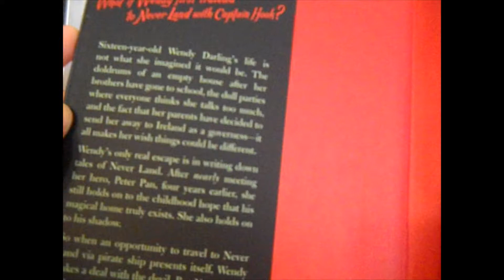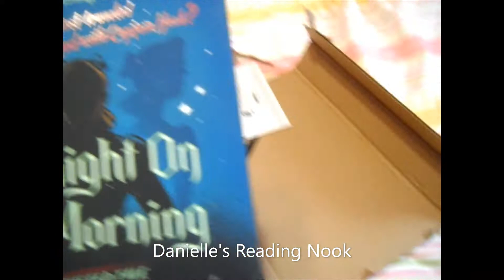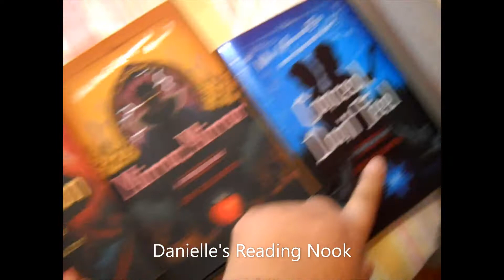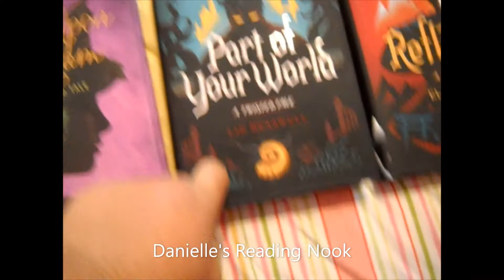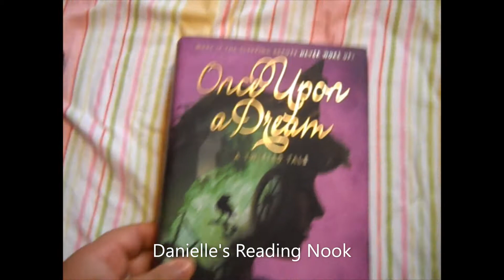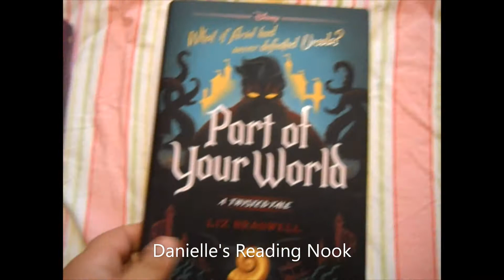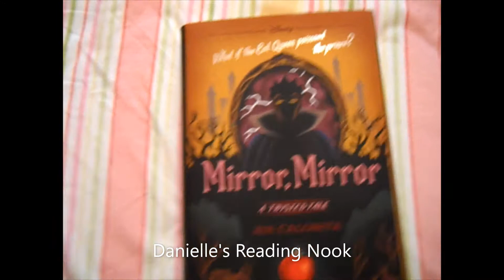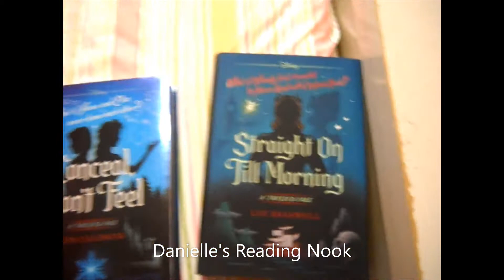A TWSITED TALE SERIES| NEED I SAY MORE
All about the A Twisted Tale series about Disney movies
If you love Disney, you'll love these retellings
Good for ages around 9 and up. (There is a little killings/murder but not too graphic)